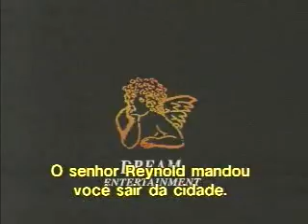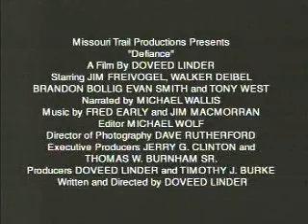Em Busca de Vingança (Trailer)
Defiance é uma cidade infestada de foras da lei. E os mais poderosos estão em guerra. De um lado, Nathan Cross, fragilizado por morar com sua esposa adoentada e dois filhos pequenos na cidade.
De outro, Clay Randall e seus capangas. Durante um conflito, os homens de Randall fazem uma emboscada e Nathan é assassinado em sua própria casa. Depois de algum tempo os garotos, Tommy e Will, também perdem a mãe. Eles crescem e Tommy, o mais novo, também se torna um assassino vingativo.
Ele vai atrás do filho de Randall e o mata. Agora, os dois irmãos precisam fugir da cidade o mais rápido possível para não cair nas garras do assassino de seu pai.